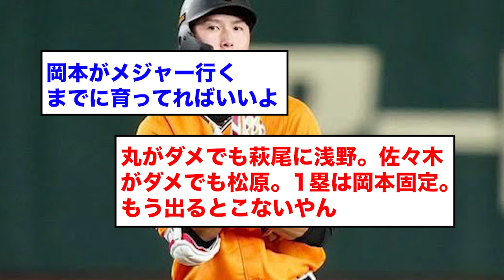巨人・秋広さん、完全に本来の打撃を見失うｗｗｗｗ